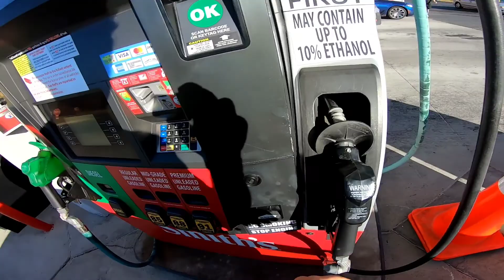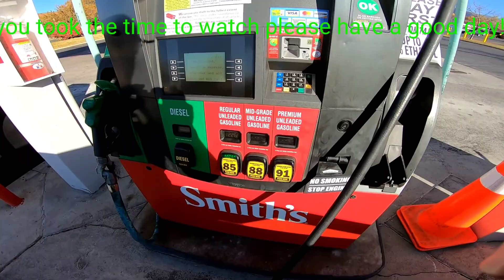sometimes a little fun is needed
ohhhh yea